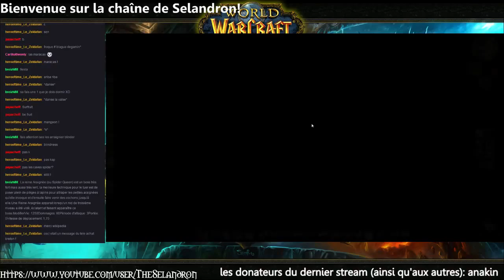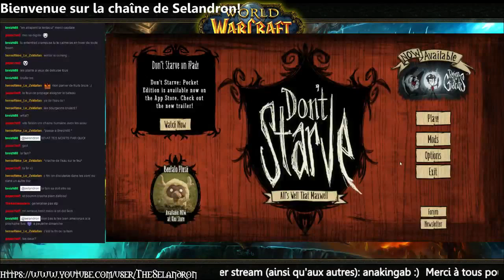Replay Live 11/08/15